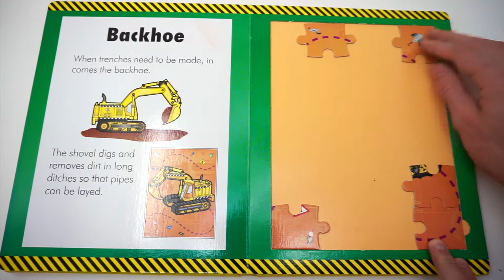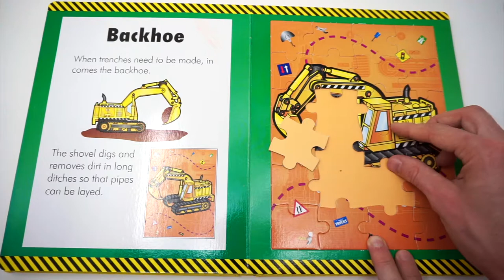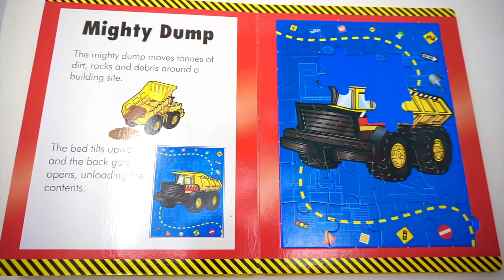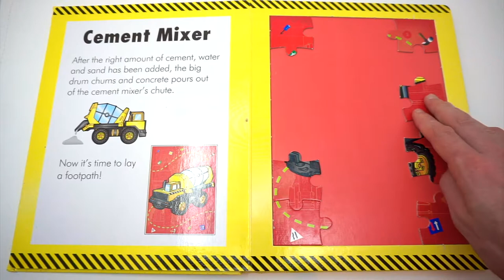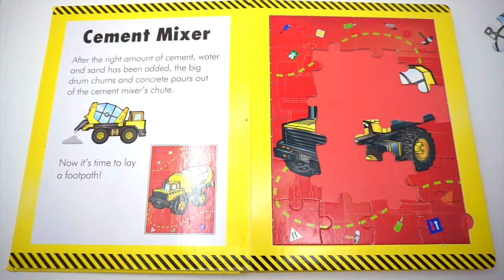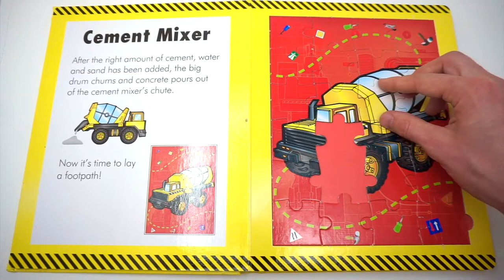Learn Construction Vehicles for Kids - BACKHOE Tonka Trucks Puzzle Jigsaw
In this video we read and learn about construction vehicles with Tonka Puzzle Book for kids. Backhoe Truck for children

Bee Boo Play is about Learning colors, counting numbers, letters, phonics, drawing, coloring and How to Crafts for Kids with educational fun videos for children, kids and toddlers.